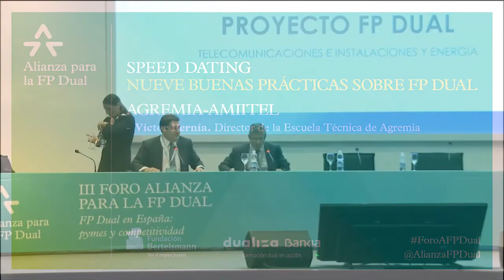III Foro Alianza | Speed Dating, buenas prácticas sobre FP Dual: Agremia - Amiitel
A cargo de:

- Víctor Pernía, Director de la Escuela Técnica de Agremia